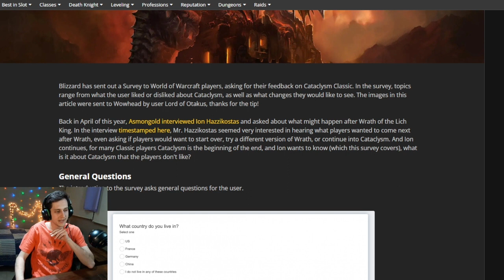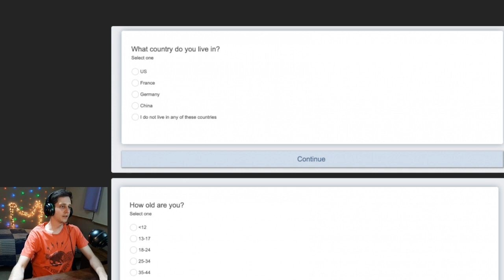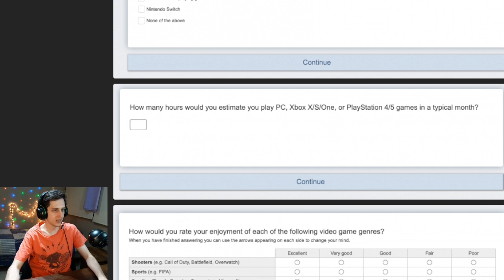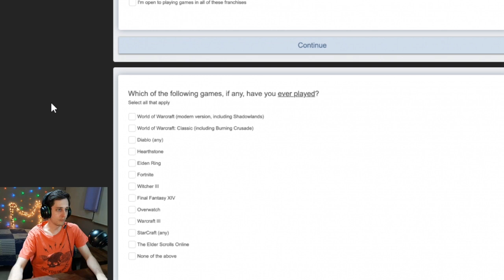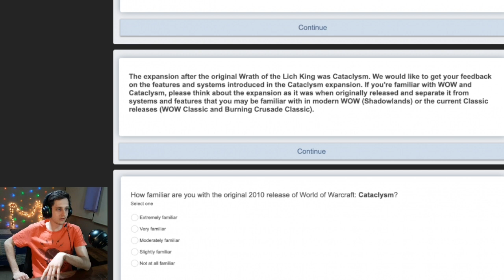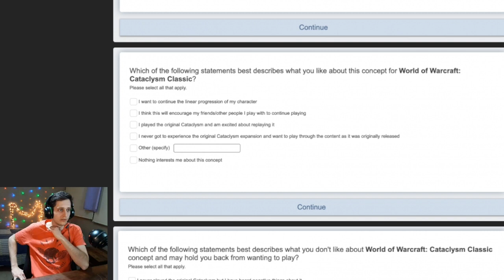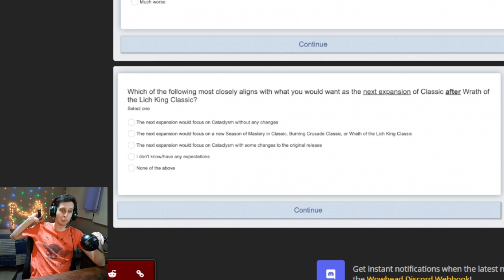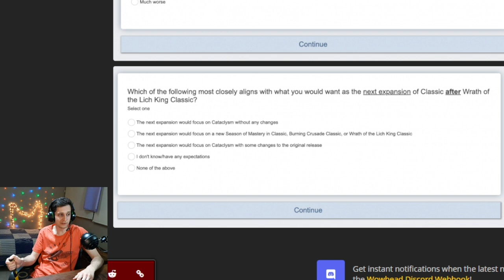Cataclysm Classic CONFIRMED!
WoW Cataclysm Classic has just been leaked through a survey proving (definitively?) that Blizzard is working on the idea. Whether World of Warcraft can stand another devastating Cataclysm (Ion Hazzikostas becoming main designer being the first one) time will only tell...

We are good bois I promise!

I Also do Freelance editing! more info in my discord (or just PM sanmedina#7836)